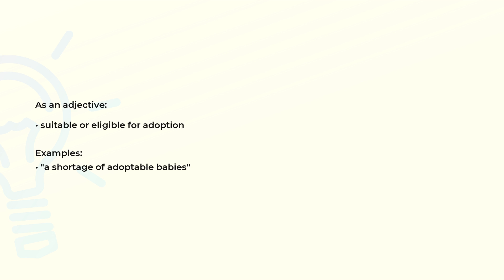What is the meaning of the word ADOPTABLE?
Definition, examples of use and spelling of the word ADOPTABLE.

(00:00) Intro
(00:07) As an adjective
(00:19) Spelling

As an adjective (00:07):
• suitable or eligible for adoption

Examples:
• "a shortage of adoptable babies"